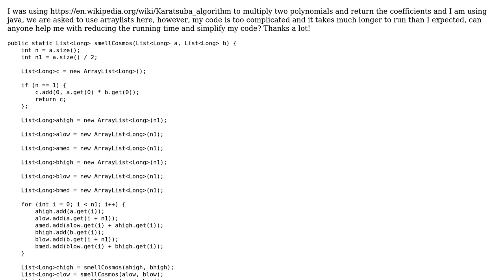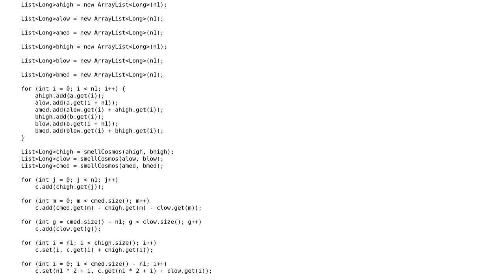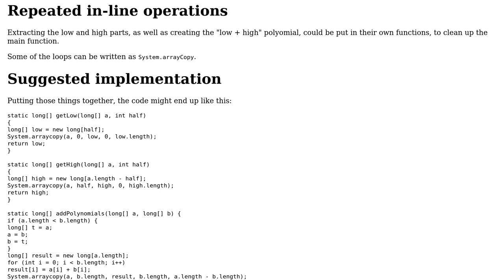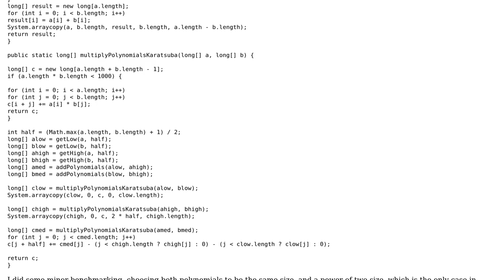Code Review: How to optimize Karatsuba algorithm (using arraylist and java)? (2 Solutions!!)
Code Review: How to optimize Karatsuba algorithm (using arraylist and java)?

With thanks & praise to God, and with thanks to the many people who have made this project possible! | Content (except music & images) licensed under CC BY-SA | Music | Images & others | With thanks to user Rob Audenaerde user Jenny user harold user dariosicily and the Stack Exchange Network Trademarks are property of their respective owners. You are responsible for your own actions.